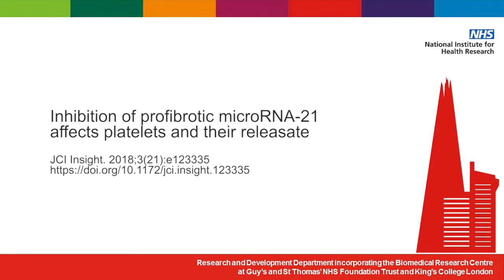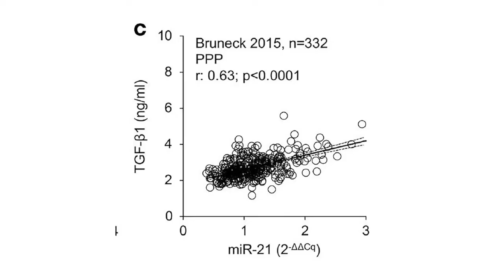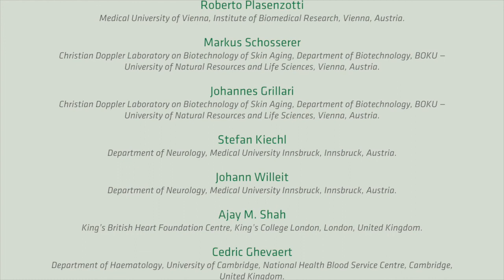MicroRNA-21 inhibition reduces profibrotic factor release from platelets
Fibrosis is characterized by excess ECM deposition and occurs in a variety of organ systems, resulting in reduced function and possible failure. Therapeutic strategies for limiting and preventing fibrosis are lacking, and drivers of this pathogenic response are not fully understood.  In this episode, Manuel Mayr and colleagues used a proteomic approach to evaluate the effect of targeting microRNA-21 (miR-21), which has been implicated in the fibrogenic response. While inhibition of miR-21 did not markedly alter ECM deposition, reduction of miR-21 limited the release of TGF-beta1 and other profibrotic factors from platelets. These results provide a previously unrecognized mechanism for the known antifibrotic effects of miR-21 inhibition.